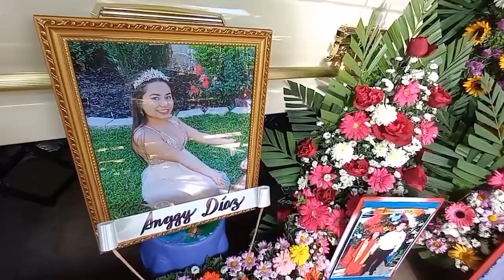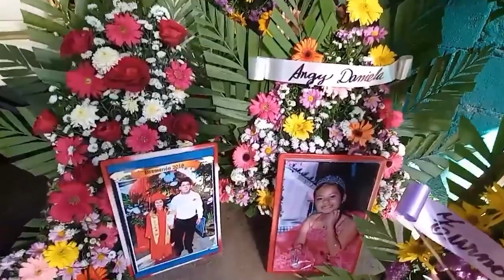Régimen restringe cámaras fotográficas, videocámaras y binoculares a turistas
Los viajeros deberán pedir permiso para ingresar equipo fílmico y fotográficos, así como binoculares de visión nocturna a Nicaragua. Les traemos los detalles de la nueva restricción de Daniel Ortega. Además, continúa maratónico juicio contra sacerdotes y laicos de la diócesis de Matagalpa, y llega a Chinandega el cuerpo de la joven Anggy Díaz, víctima de femicidio en EEUU. Más noticias en AHORA, el pódcast de Artículo 66.